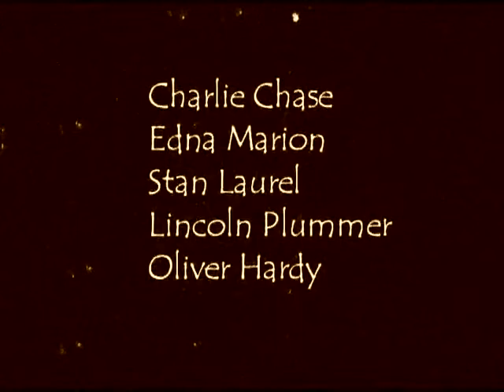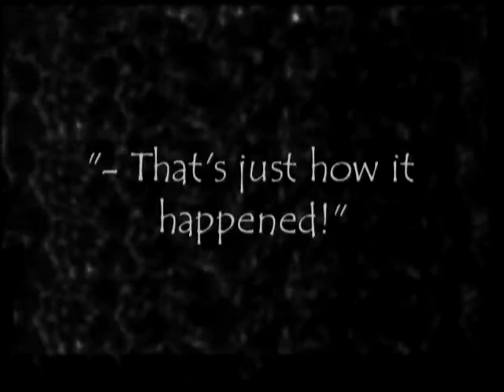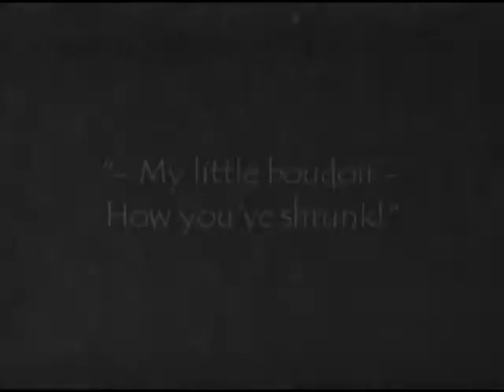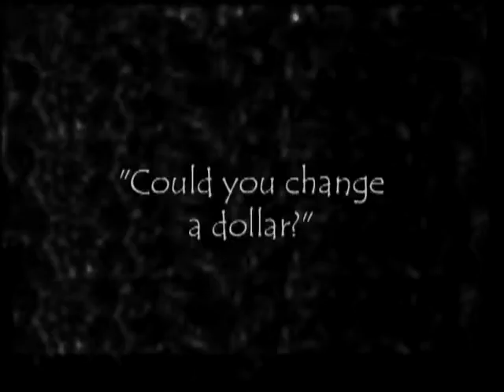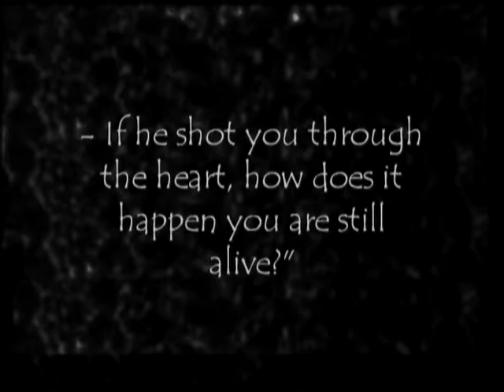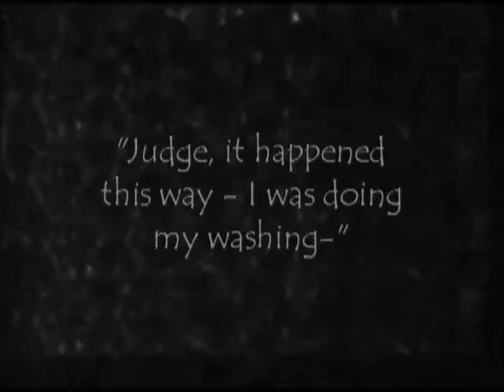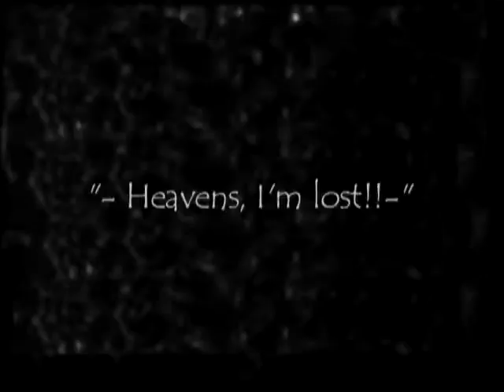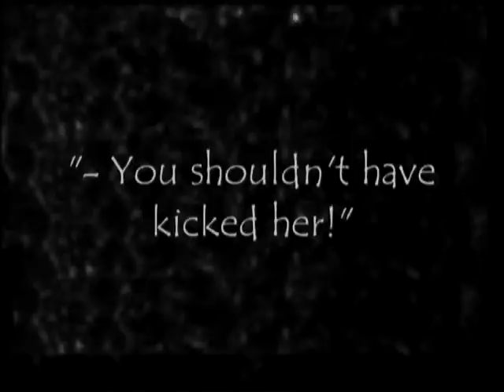Oasi 373 - "Now i'll tell one" 1927 - Rarità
Now I'll Tell One
Titolo originale Now I'll Tell One
Anno 1927
Durata 20 min
10 min (versione conservata)
film muto
Genere commedia
Regia James Parrott
Produttore Hal Roach
Casa di produzione Hal Roach Studios
Musiche The Beau Hunks of Holland
Interpreti e personaggi
Charley Chase: Charley
Stan Laurel: avvocato
Oliver Hardy: ufficiale di polizia
Edna Marion: moglie divorziata
Dorothy Coburn
Will Walling: giudice
Lincoln Plumer
May Wallace
Wilson Benge
Seessel Anne Johnson: la bambina
Now I'll Tell One è un cortometraggio del 1927 di James Parrott interpretato da Charley Chase, Stan Laurel e Oliver Hardy.

Trama
Un marito ha appena divorziato dalla moglie. Lei racconta la sua crudeltà, gli abusi e l'ubriachezza davanti a un giudice in tribunale. Il suo avvocato tenta di difenderlo, ma riesce solo a fare al suo cliente una figura peggiore.

Produzione
Sia Laurel che Hardy hanno solo una piccola parte in questo cortometraggio; divennero un duo comico solo parecchi mesi dopo l'uscita di questo film che fu diretto da James Parrott, fratello di Charley Chase e venne prodotto da Hal Roach, girato negli Hal Roach Studios al 8822 di Washington Blvd., a Culver City.

Distribuzione
Il film uscì nelle sale cinematografiche USA il 5 ottobre 1927. Il cortometraggio fu distribuito dalla Pathé Exchange in due bobine, secondo l'usanza dell'epoca; fino a noi, del film, è arrivata soltanto la seconda parte, della durata di nove minuti circa mentre la prima parte è considerata perduta.